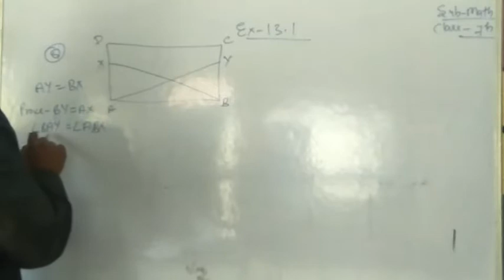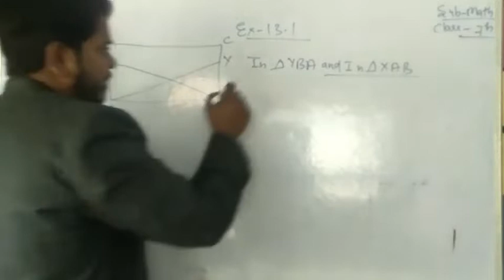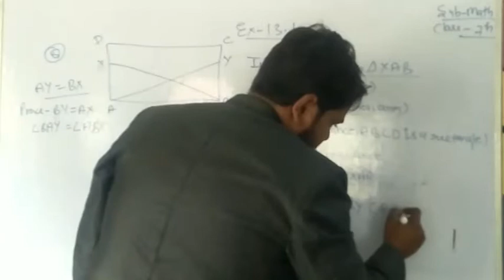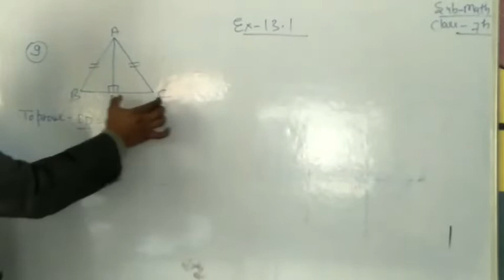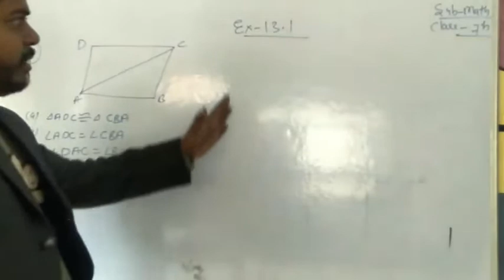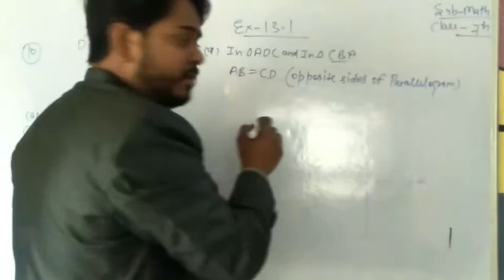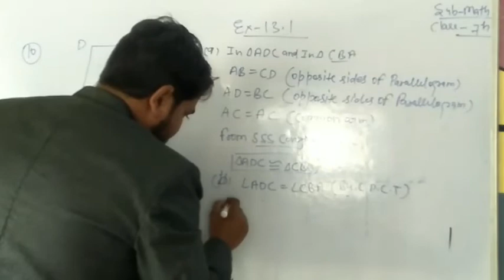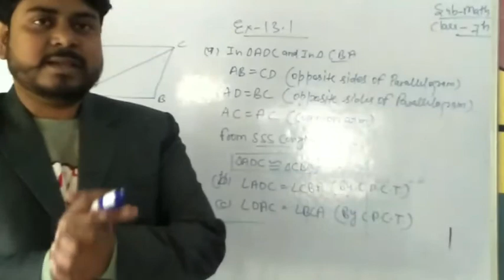maths safari solution class 7. Ex 13.1